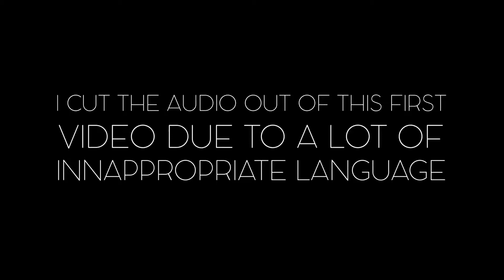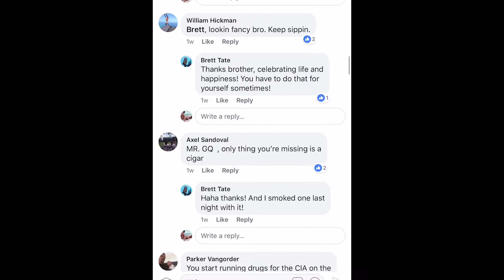Jonah Berger’s STEPPS - Public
Again, I apologize for the poor audio quality in this video.

This video was made for Video Assignment Four for CM 320D at UH West Oahu. In this video, I highlight three examples of what Jonah Berger explains as the “public” aspect of his STEPPS, and how people tend to imitate what others are doing.

Copyright: ad-approved